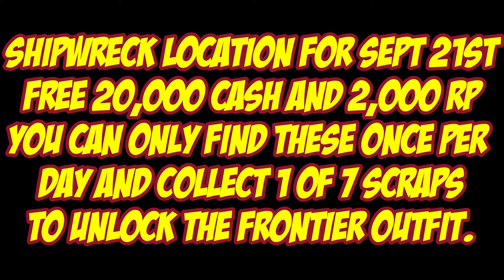Shipwreck Location For Sept 21st 2021 GTA 5 Online Los Santos Tuners DLC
Shipwreck Location For Sept 21st 2021